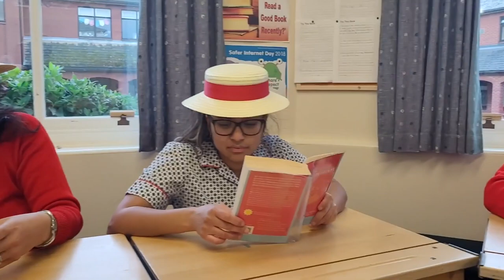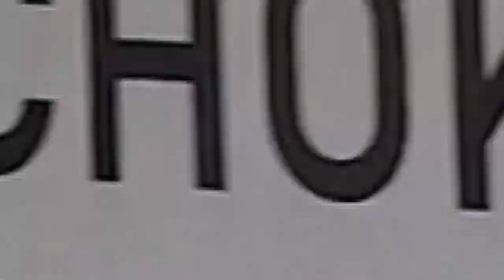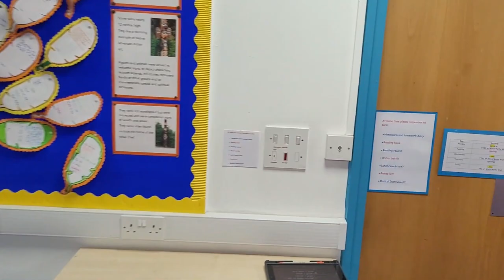Fairfield Staff Christmas Video 2022 - 'When I Grow Up'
We hope you enjoy this years Fairfield Staff Christmas Video!

Follow us on:
Facebook - Fairfield Prep School